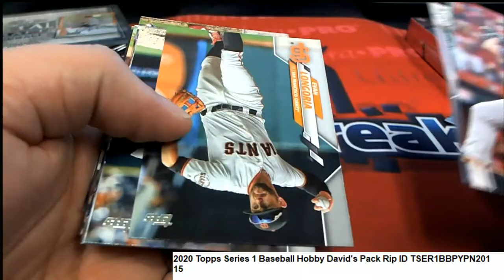2020 Topps Series 1 Baseball Hobby David's Pack Rip ID TSER1BBPYPN201